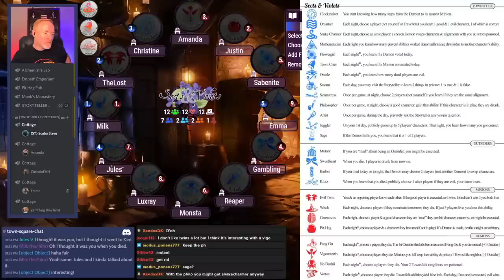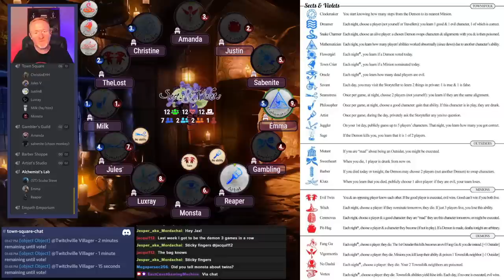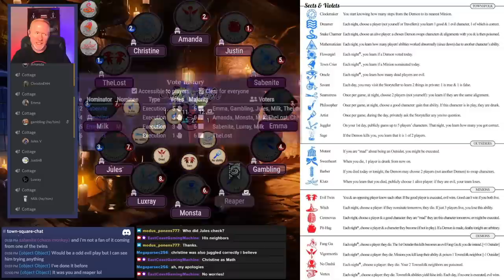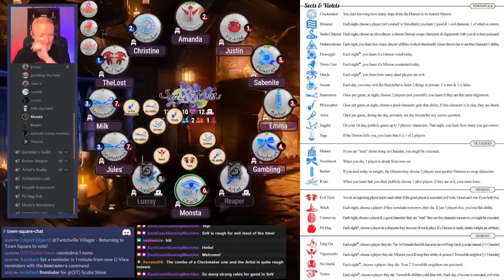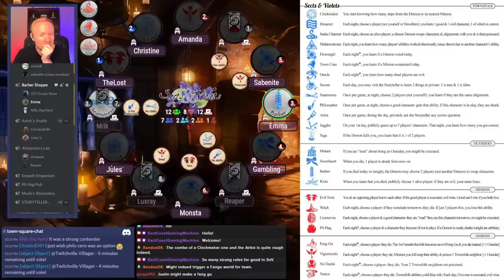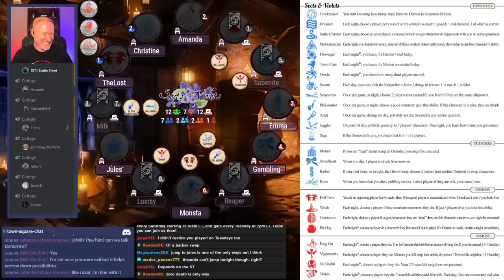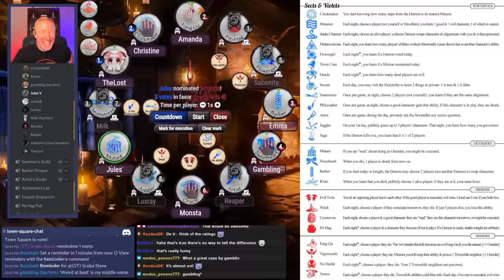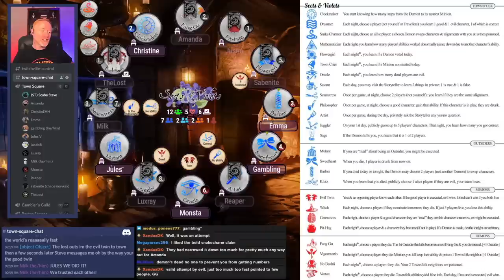Blood on the Clocktower: SnV - When The Clock Strikes 1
Sects & Violets can be as rough as it is fun! Hindsight being 20/20 and all, yes a different decision could have been made. That's the trouble with humans though! Let us know what you think about this episode of Blood on the Clocktower: SnV - When The Clock Strikes 1!